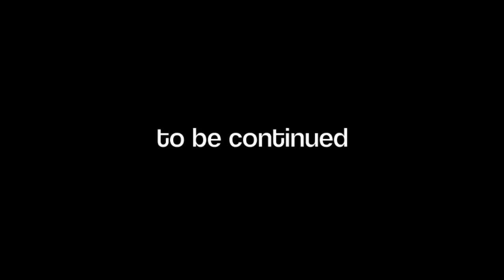RIDES, ICE CREAM, ARCHERY (Nantou, Taiwan)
Shot with: Go Pro 3+ (Silver), SONY NEX5T

Finally I can upload a video again! Everything has been so crazy and I finally got a long weekend where I could go away with my friends and have some fun time. We decided to go to the Formosan Aboriginal Culture Village which is basically a small theme park in the middle of the mountains. Hope you like it!

Love,
B